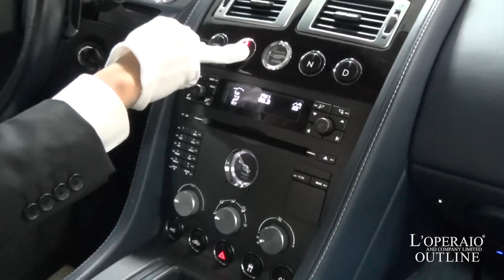アストンマーティン V8ヴァンテージ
アストンマーティン V8　ヴァンテージ ミッドナイトブルー

ミッドナイトブルー/アイボリーレザー/アルカンタラルーフ/正規ディーラー車/左ハンドル/パドルシフト付６ＡＴ/整備記録/車検平成３０年８月迄

 鮮やかなボディカラーにアイボリーレザーが好印象のＶ８バンテージが入庫です！！高価オプションのポップアップ式ＨＤＤナビゲーションやシートヒーターを装備しており快適なドライブがお楽しみ頂けます！！走行距離もまだ２４，０００ｋｍとこれからが楽しみなお車です！！

 ‹整備記録›
・平成２２年６月　４，８２９ｋｍ
・平成２４年７月　７，８８９ｋｍ
・平成２５年６月　リコール対策
・平成２６年７月
・平成２８年７月　２３，０１２ｋｍ

 ‹オプション›
・ストラーダ製ＨＤＤナビゲーション（地デジ内臓）
 ・ＥＴＣ
・シートヒーター
 ・メモリー機能付パワーシート
 ・リアパークセンサー

‹標準装備›
 純正オーディオ＋６連奏ＣＤチェンジャー、アロイ製メーターパネル、パワーシート、オートエアコン、熱線入リアガラス、バッテリー切断スイッチ、トリップコンピューター、イモビライザーＢｒｅｍｂｏ製モノブロック４ポットキャリパー、ＡＢＳ（アンチロックブレーキ）、ＥＢＤ（電子制御制動力最適配分装置）、ＥＢＡ（電子制御緊急ブレーキ補助装置）、ＤＳＣ（ダイナミックスタビリティコントロール）、ＴＲＣ（トラクションコントロール）、ＰＴＣ（ポジティブトルクコントロール）

 ‹主要諸元›
 ４．３Ｖ８ＤＯＨＣ、３８５ｐｓ、４１．８Ｋｇｍ、全長４３８×全幅１８７×全高１２６センチ

 ￥１５，５５０，０００−